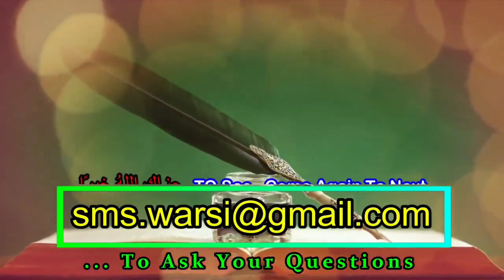Wazifa - Ya Maliku | Ghurbat Tangdasti Se Nijat Ka Amal | Maal Dolat Rizq Me Barkat | رزق کا وظیفہ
(NEWS & Update) 📰 📅⏰
Aane Wali Videos & Live Timing Dekhen
Sikander Warsi Wazifa Ya Maliku
Sikander Warsi Amal Ya Maaliku
Sikander Warsi about gharibi door Karne ka wazifa
sms warsi tangdasti door Karne ka amal
wazifa for increase money
maal me barkat ka asan wazifa
Gharibi door Karne ka amal
rozi me barkat hogi
Ghaib se rozi milegi
Sikander warsi wazaif
SMS warsi Islamic wazaif
sms warsi Sunni qadri wazaif
maal o daulat me barkat ka wazifa
Allah Name Wazifa
Ya Maliku Ka Amal
ग़रीबी दूर करने का अमल
रिज्क़़ में बरकत का आसान वज़ीफ़ा
माल दौलत में बरकत का वज़ीफ़ा
या मालिकु का आसान अमल
या मलिकु का वज़ीफ़ा
تنگدستی دور کرنے کا وظیفہ
رزق میں برکت کا آسان عمل
مال میں برکت کا وظیفہ
سکندر وارثی آسان وظائف
یا مالک کا وظیفہ
یا ملک کا عمل